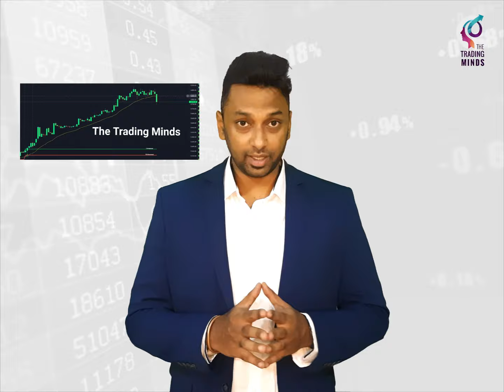Details on TTM Sugam & Brahmastra Tool.